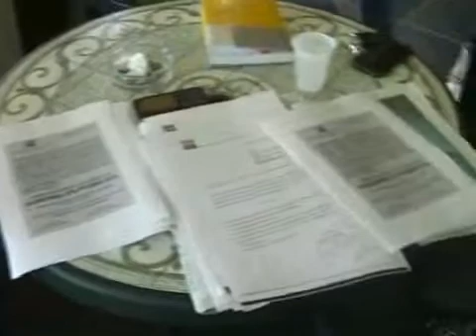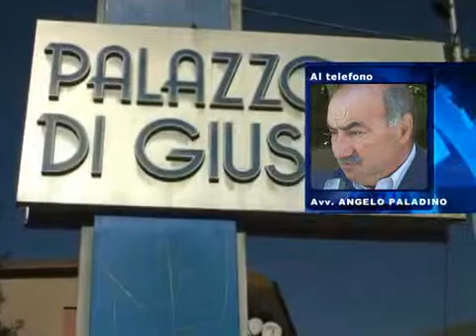Ex tribunale di Sala, Paladino: "no all'accorpamento a Vallo"